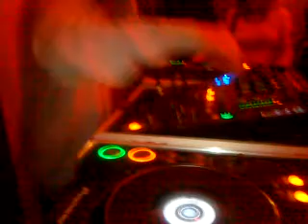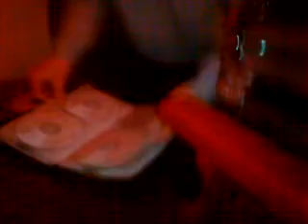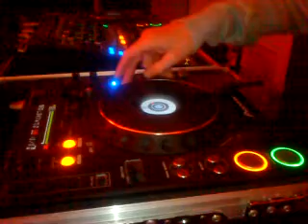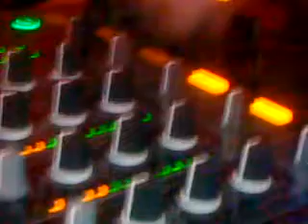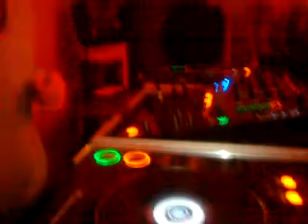Andrew Tiernan in the clarence sligo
Andrew teirnan played in the clarence sligo